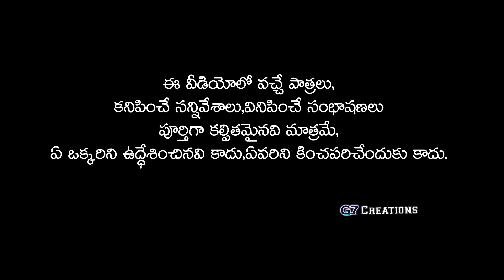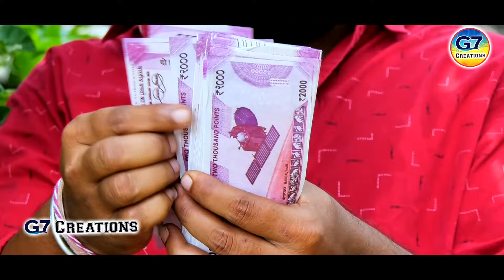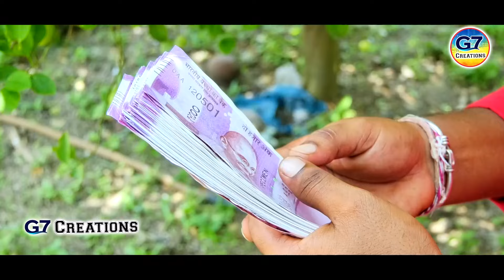డిలవరి బాయ్ || Dilavary boy || ultimate village comedy telugu || G7 Creations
Casting : Spandana, Parsharamulu, Vinay, Srikanth Perumandla

Writen & Direction : Raj Uragonda (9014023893)

Producer : Maheshwara Traders (Keshavapatnam)

Cemara,Editing : Mahesh Goud Vootkuri

Locetion Incharji : Ponnala Laxman - Bharathi

Speical Thanks : Srikanth Perumandla

Next Manchi Comedy videos very soon relase. !